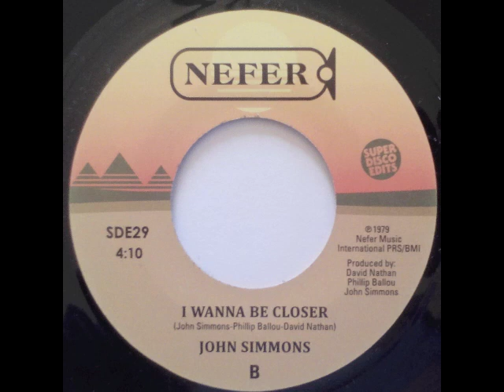John Simmons - I Wanna Be Closer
Unissued rare groover 1979 - John Simmons - I Wanna Be Closer (SDE 7" new release)